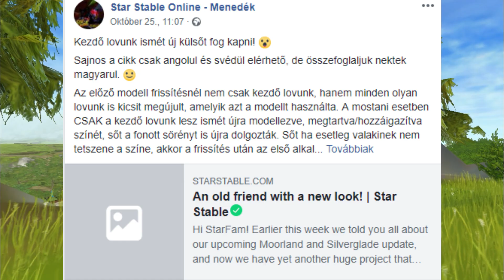SSO-😱KEZDŐ LOVUNK ISMÉT ÚJ KÜLSŐT FOG KAPNI?😱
Sziasztok!

FONTOS :Ezt az oldalt csakis ezzel a linkkel lehet megnyitni

A poszt szerint November 7.-én jönnek be az újra animált Kezdő lovak .Tisztára úgy néznek ki mint a Trakheneni lovak.

Infó:
◦ Szerkesztő:Wondershare Filmora
◦ Felvevő: Bandicam
◦Játékosnév: Linda Shipkeep
◦Szerver:  GRAPE MOUNTAIN